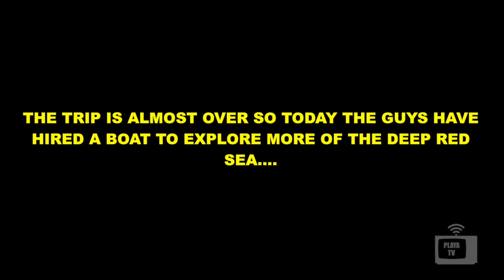Adventures in Eilat Part Seven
Seventh podcast of covers band "Good Times" and their time performing at The Three Monkeys bar in Eilat, Israel July 21st - August 20th 2015

Lead Vocals - Suzanne David
Lead Vocals - Rosie Osborne
Lead Guitar - Leo Playa
Bass Guitar - Dan Ezard
Keyboard - Gianni Boscarino
Drums - Barny Marshall

Produced by Leo Playa